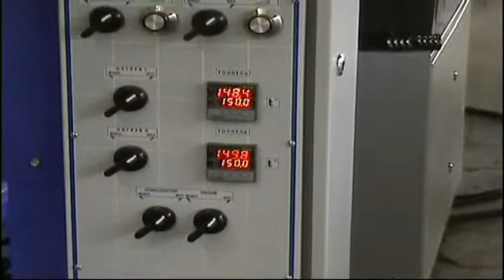Турбопак АМП-1 Упаковка крупногабаритной продукции в термоусадочную пленку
Автоматическая машина "Турбопак АМП-1" предназначена для групповой транспортной упаковки крупногабаритных предметов высотой до 700 мм. Машина снабжена фотоэлементами, отслеживающими величину продукта и управляющие его движением. Установленные датчики позволяют быстро перенастроить машину на предметы других размеров.

Штучные изделия вручную группируются в блок, который устанавливается на подающий транспортер, после чего происходит обвивка блока термоусадочной пленкой с последующей ее усадкой и образованием транспортной упаковки.